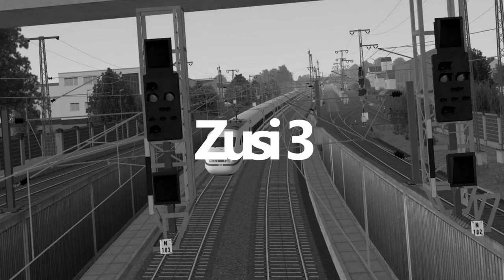Train Sim World® 2 #07 Die Fahrt in der Tube *PC/HD/DE*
★ LET'S PLAY  ★

Authentisch nachempfunden
Fahren Sie ab Köln zum ersten Mal die deutsche Inter-City-Hochgeschwindigkeitsstrecke und geben Sie im berühmten DB ICE 3M Leistung, um die Geschwindigkeit zu erhöhen. Nehmen Sie die Herausforderung an, mit der rohen Kraft des CSX AC4400CW lange Güterzüge über Sand Patch Grade einschließlich des Cumberland Terminals zu transportieren. Beherrschen Sie die Muster und Bahnhöfe der weltberühmten Londoner U-Bahn auf der Bakerloo Line.
Alle offiziellen Lizenzen, alles authentisch nachempfunden – Sie sitzen im Führerstand und übernehmen die Steuerung.

Werden Sie kreativ
Personalisieren Sie die Loks in Train Sim World 2 mit dem exklusiven neuen Anstrich-Designer – Erstellen Sie Ihre eigenen Lackierungen mit einem benutzerfreundlichen In-Game-Werkzeug, mit dem Sie sowohl einfache als auch komplexe Designs gestalten können, um Ihre Lok-Anstriche in Train Sim World 2 zum Strahlen zu bringen.
Passen Sie Ihr Spiel mit dem Szenario-Planer an – Erstellen Sie Ihr eigenes Szenario. Passen Sie Loks und Ziele an, springen Sie dann rein und fahren Sie los. Schnelles Spiel ganz auf Ihre Art.

Ihre Sammlung bleibt Ihnen erhalten – Sie können Ihre Add-Ons für Train Sim World 2020 in Train Sim World 2 spielen. Bei Train Sim World steht Ihre Sammlung im Vordergrund: Ihre Auswahl an Add-Ons aus Ihren Lieblingsregionen, bestimmten Epochen und Typen (Diesel, elektrisch, Passagierzug, Güterzug) – Sie haben es in der Hand. Ihre gekauften Add-Ons von Train Sim World 2020 stehen Ihnen in Train Sim World 2 zur Verfügung. Beachten Sie: Northeast Corridor New York, Amtrak SW1000R und CSX GP40-2 sind nicht Teil der Preserved Collection.

► CPU: Ryzen 7 3800X
► Mainboard: MSI X470 Gaming Plus Max
► Arbeitsspeicher: 32 GB G.Skill
► Grafikkarte: NVIDIA GTX 1080
► Monitor: U28E590 4K Monitor
► Lenkrad: Logitech G29
► Kopfhörer: Sennheiser TR175
► Mikrofon: Auna MIC